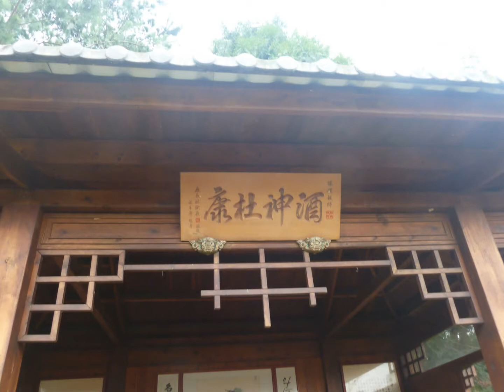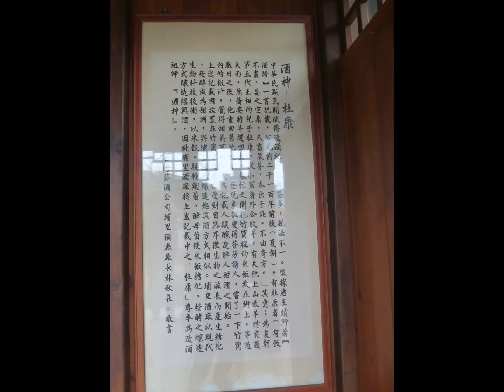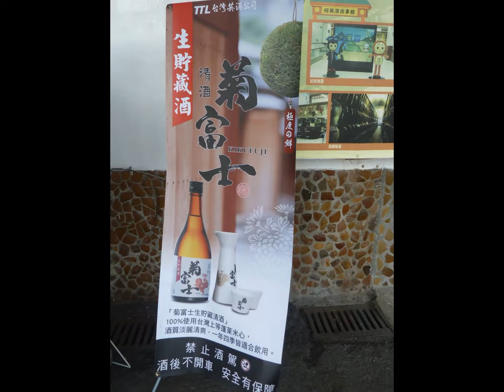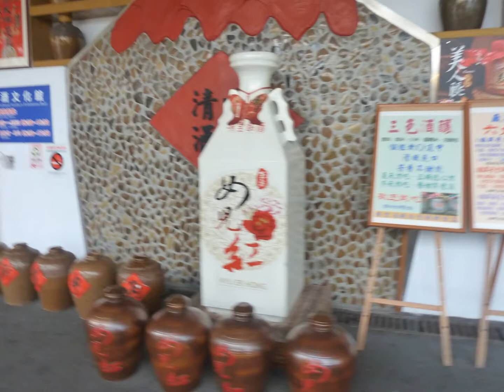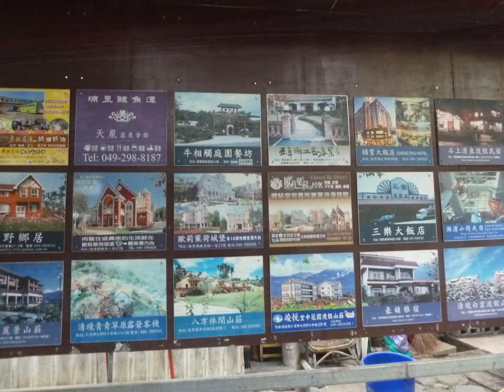埔里酒廠~~~我的投影播放105/11/03